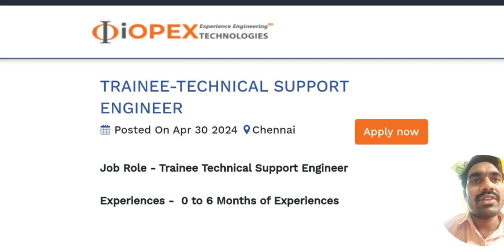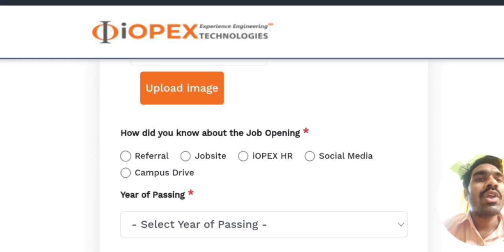iopex is hiring for TRAINEE-TECHNICAL SUPPORT ENGINEER | Apply Now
🚀 Welcome to @gopireddysir, your ultimate destination for the latest software job opportunities! Whether you're a seasoned developer, aspiring engineer, or tech enthusiast looking to kickstart your career, we've got you covered.

🔍 Stay ahead of the curve with our curated collection of software job listings from top tech companies, startups, and industry leaders. From entry-level positions to senior roles, remote opportunities to on-site gigs, we offer a diverse range of job openings tailored to suit your expertise and preferences.

💼 Explore exciting career paths in software development, web development, data science, cybersecurity, and more. Our channel features a wide array of job types, including full-time roles, internships, freelance gigs, and contract positions, ensuring there's something for everyone.

🌍 Whether you're based in Silicon Valley, London, Bangalore, or anywhere else in the world, our global network of job listings has you covered. Discover opportunities from across the globe and take your career to new heights.

Let's embark on this journey together and unlock the endless possibilities in the world of software and technology.

🔔 Don't miss out on your dream job! Your next career move could be just a click away!

🚀 Welcome to @gopireddysir! Discover the latest software job opportunities from top tech companies worldwide! From developers to engineers, we've got you covered with diverse roles, including full-time, remote, and freelance positions. Explore specialties like web development, data science, and cybersecurity. 🔍💼🌍

Please follow the below links